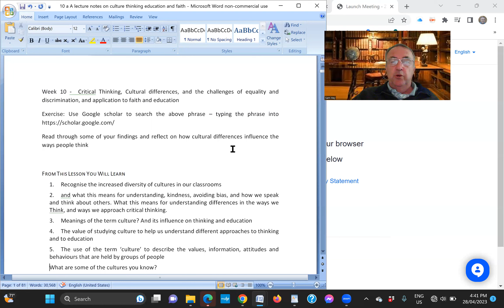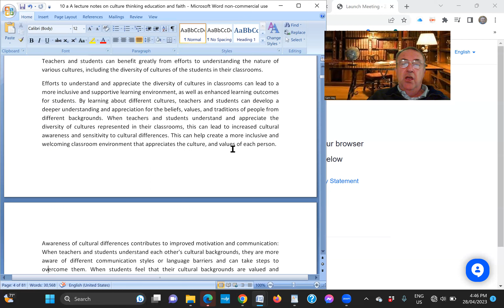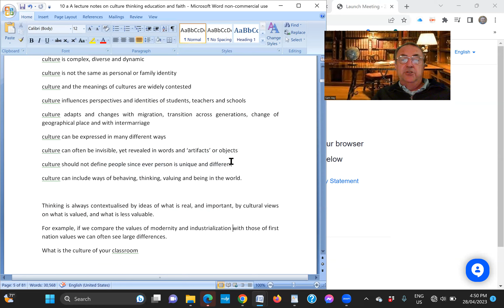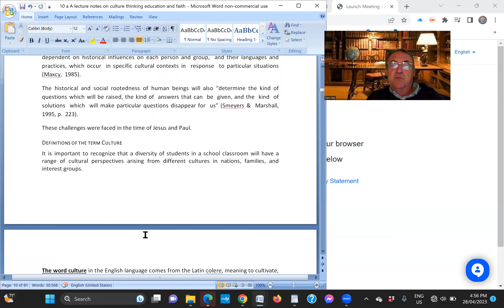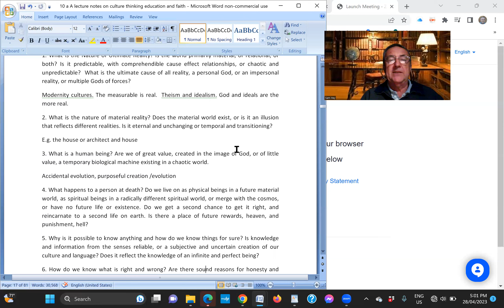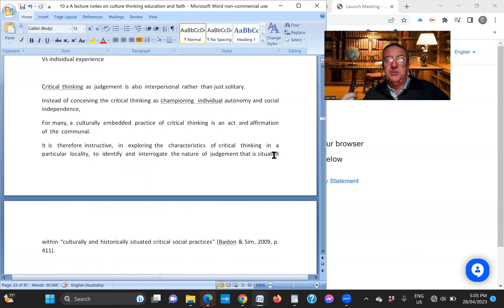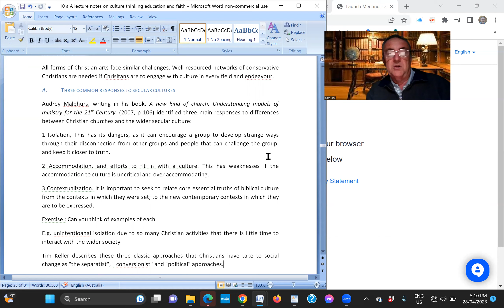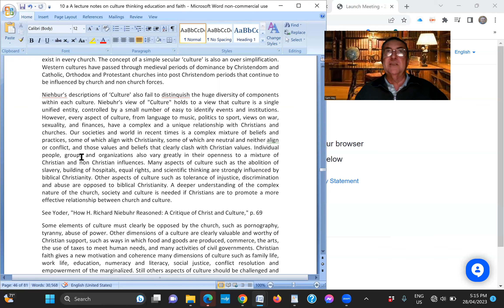10 Cultural contexts for thinking and teaching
In this video Dr Sam Hey considers the importance of cultural contexts in thinking and teaching. He looks at the meaning of cultures and worldviews, and ways an understanding of the different cultural contexts of the students, and the teacher, can help develop more effective and culturally aware teaching and thinking approaches.